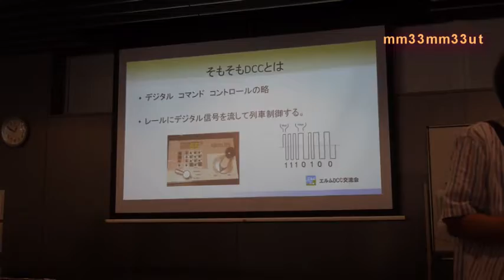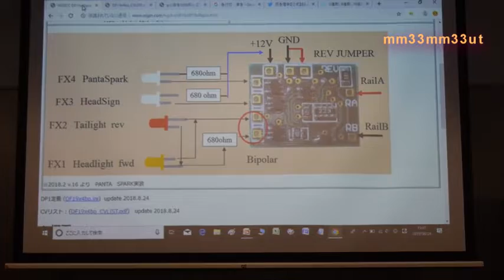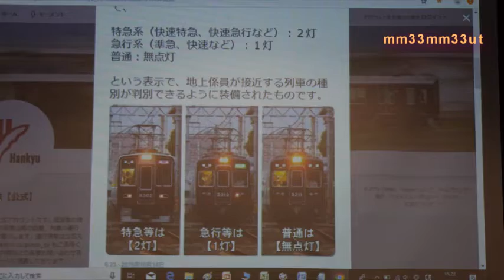ホビーセンターカトー東京店エルムDCC交流会様講演会運転会20190824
ホビーセンターカトー東京店で
エルムDCC交流会様による運転会と講演会が行われていました。
講演会はDCC入門とエルム鉄道の1日をテーマに
DCCを使った、ギミックの紹介や運転法、最小の労力でシステムを簡便にするなどの紹介していました。
中でも、 永大さんのデコーダを使った
CV値を活用したライトや標識灯の表現や工作の工夫は、
例が少なく、とても濃い内容で参考になりました。
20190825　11時にもDCC、CV値を使った表現と工作の講演会
がよていされていましたので、ご興味のあるかたには良いと思います。